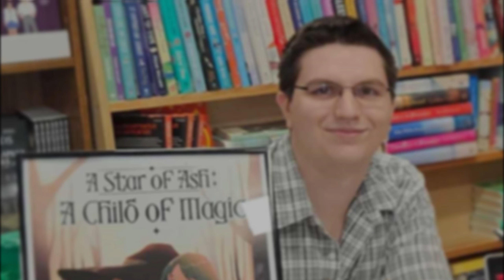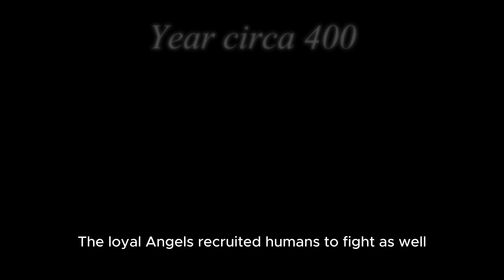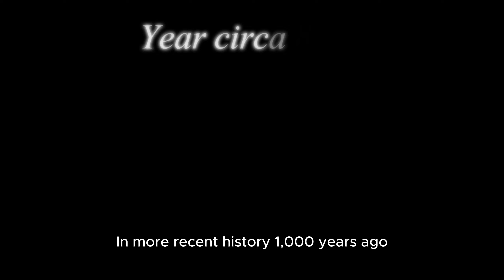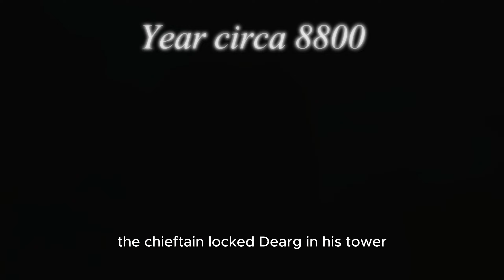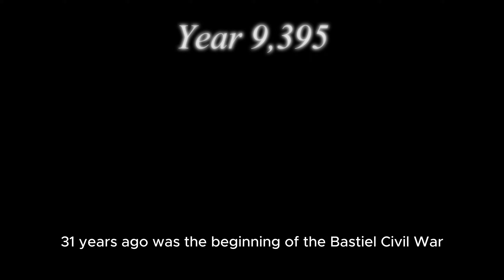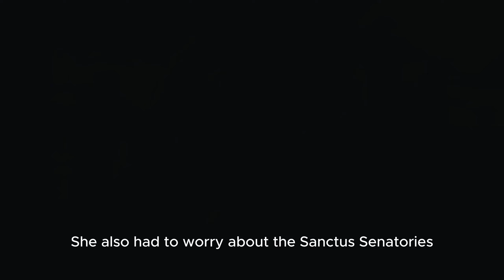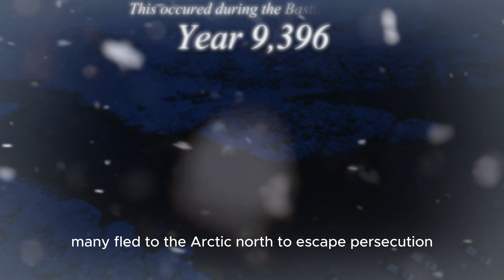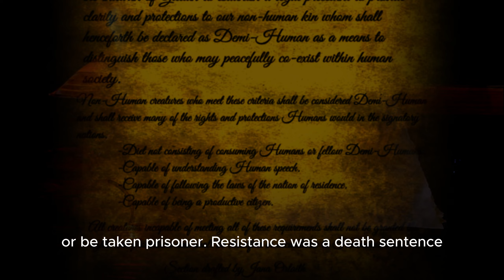A Star of Ash: A Timeline Overview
This is a Non-Spoiler overview of events that occurred before A Star of Ash: A Child of Magic. Made for both those who have and haven't read my book yet. More Lore videos to come as well as an announcement for my next publishing coming soon.